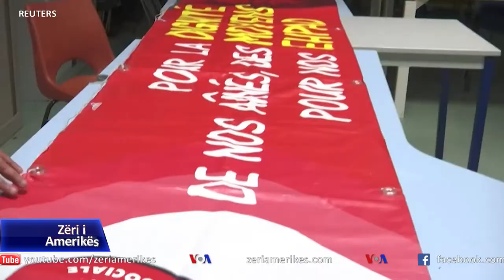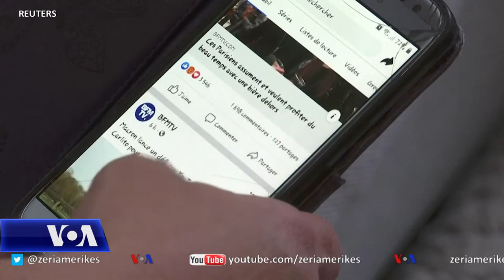Skepticizmi ndaj vaksinës mes punonjësve të kujdesit shëndetësor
Rreth gjysma e punonjësve të kujdesit shëndetësor në shtëpitë e të moshuarve në Francë nuk duan të vaksinohen, sipas një grupi ekspertësh që drejtojnë operacionet e vaksinimit. Skepticizmi ndaj vaksinave është vënë re edhe në vende të tjera të botës, me pretendimet për shpejtësinë e prodhimit të vaksinës dhe kohën shumë të shkurtër të testimeve.